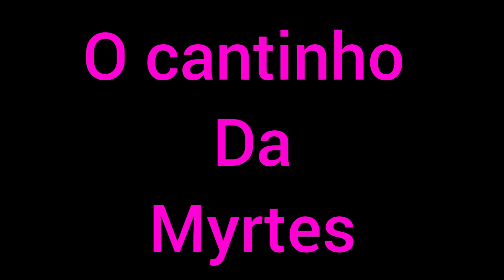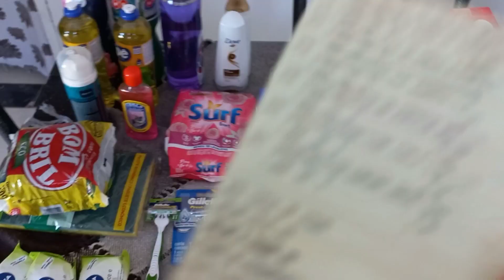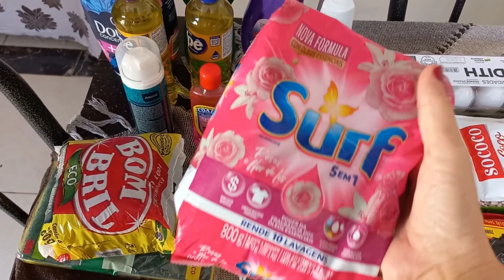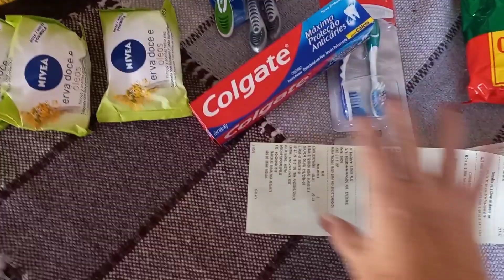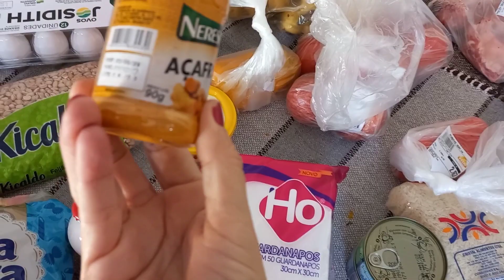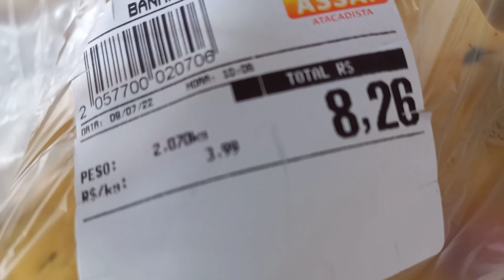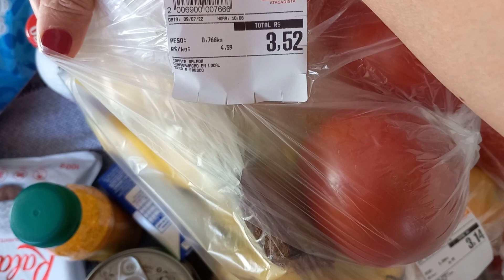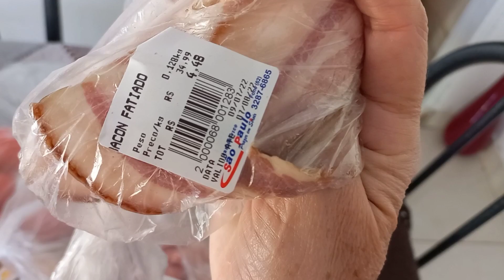Compras da semana , os preços estão um absurdo, onde vamos parar?